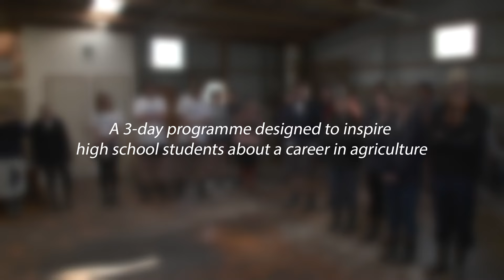Farm2Future | Rabo Community Fund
Proudly supported by the Rabo Community Fund – Farm 2 Future

The Rabobank Client Council is committed to enhancing long-term industry capacity and agricultural education through a range of initiatives. Farm2Future, previously known as FOODX, is a camp is designed to introduce students to the agri-food industry, and to explore potential career paths within the sector. Farm or industry experience and knowledge is not required, in fact students that have not been exposed to the agriculture industry were part of the initiative

The camp is held over three days (a two-night stay) and students will visit a variety of farms and businesses with a strong focus on the "Paddock to Plate" supply chain.

The Rabo Community Fund is committed to reducing barriers for students and were proud to fund all accommodation and food for the programme.

For more information on Farm 2 Future to see all the other initiatives we’re proud to support, visit: rabobank.co.nz/community